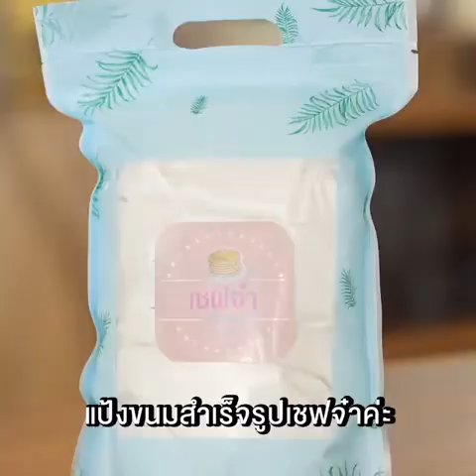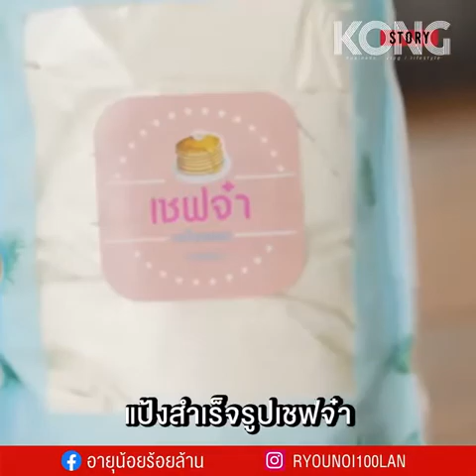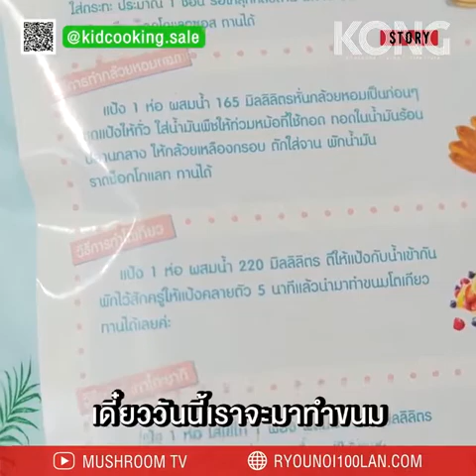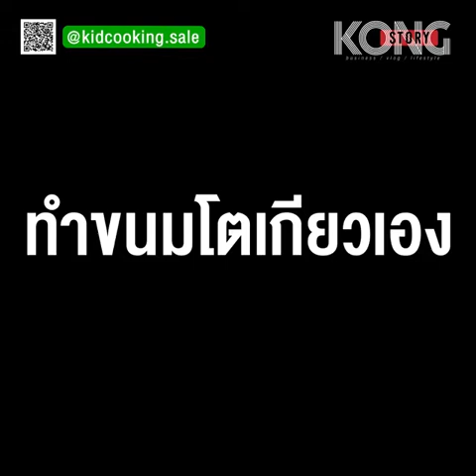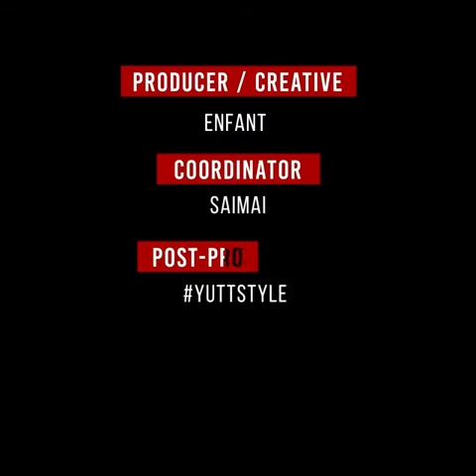แป้งขนมสำเร็จรูป แพนเค้ก โตเกียว ทาโกะยากิ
แป้งขนมสำเร็จรูป แพนเค้ก #ขนมโตเกียว แป้งขนมสำเร็จรูป รายการอายุน้อยร้อยล้าน